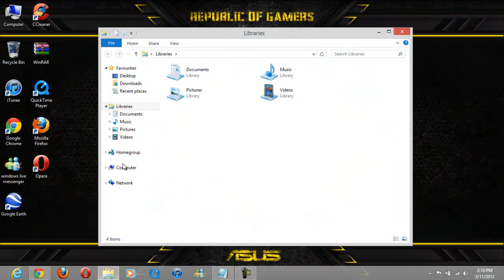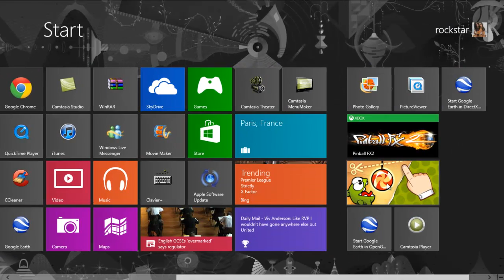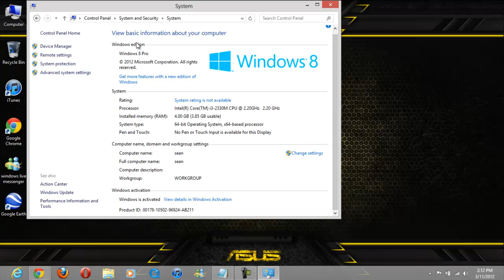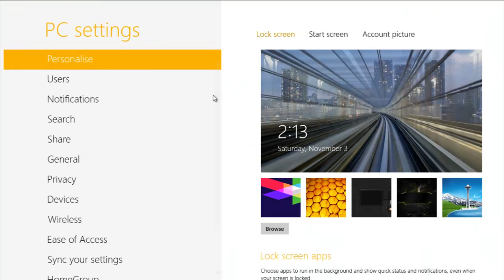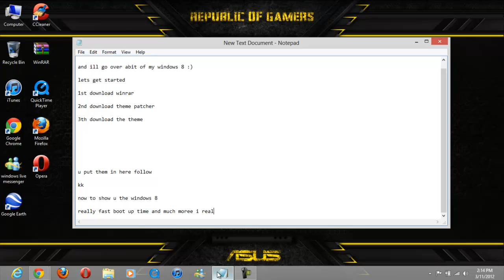3 windows 7 themes and show you abit of windows 8.HD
Follow: me on Here Cos i Dont Have , Twitter No More: :)